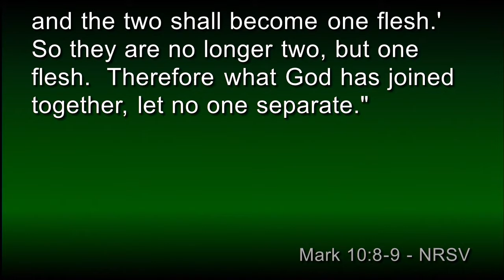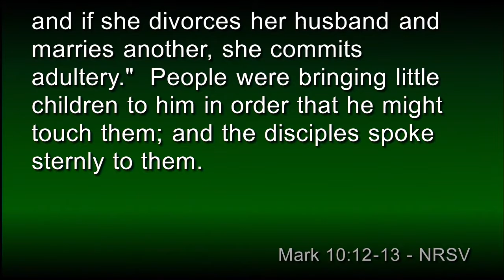10 07 2018 Sermon Pastor Kevin McClain "Mark 10-2-16"